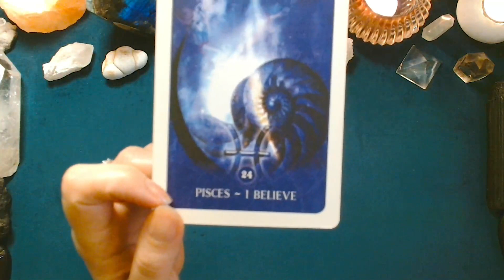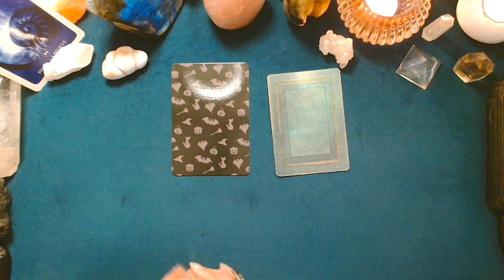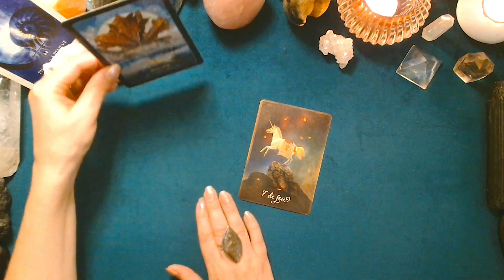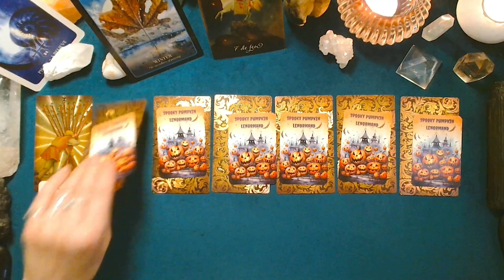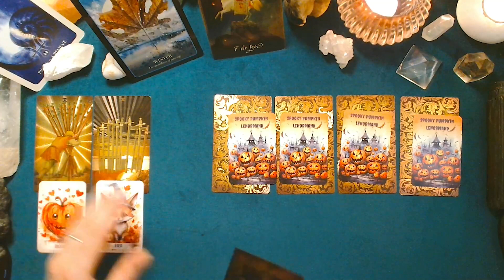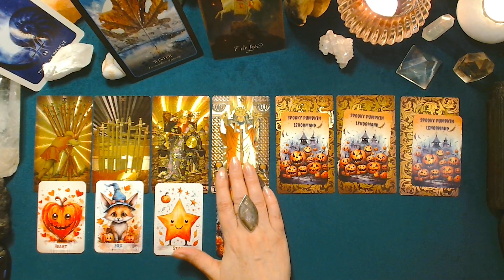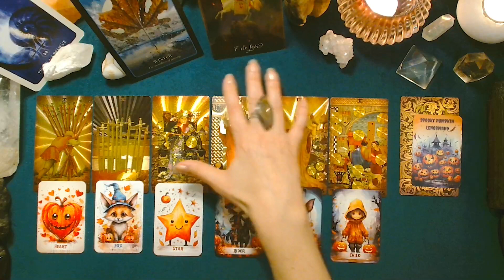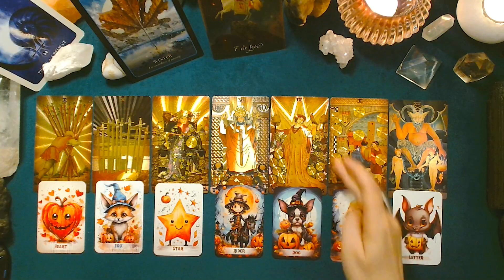♓ POISSONS ♓ - Semaine du 06 au 12 novembre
Tirage prédictif quotidien pour la période du lundi 06 au dimanche 12 novembre 2023.

Les jeux utilisés pour ce tirage :
-Archaic Style Tarot Deck
-Spooky Pumpkin Lenormand